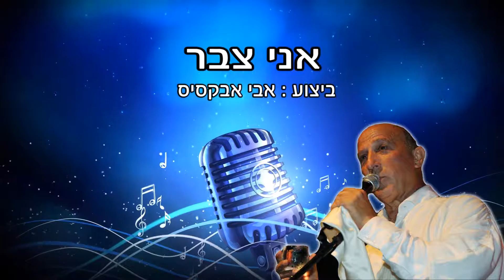אבי אבקסיס - "אני צבר" avi abekasis